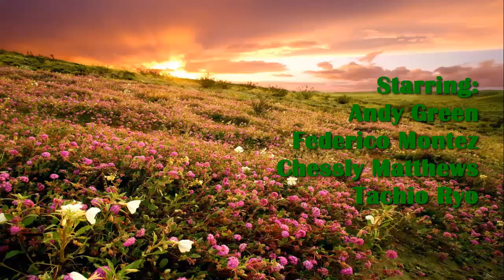TEC: The Legend of Andy Green Ep.10